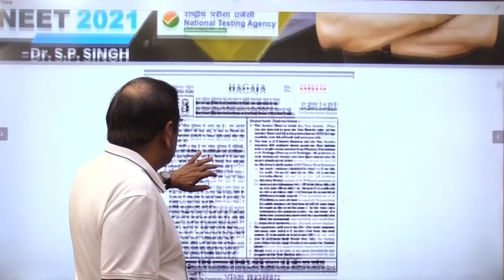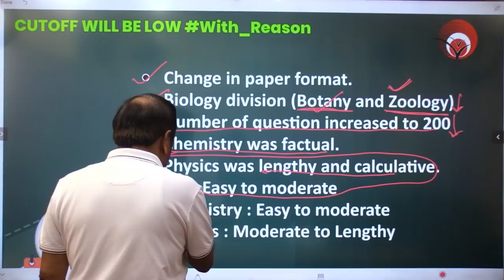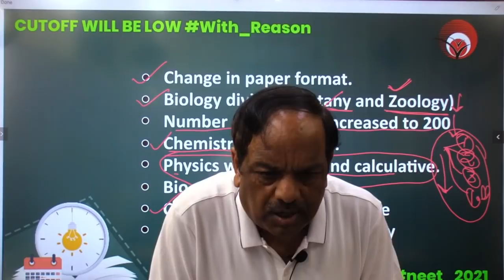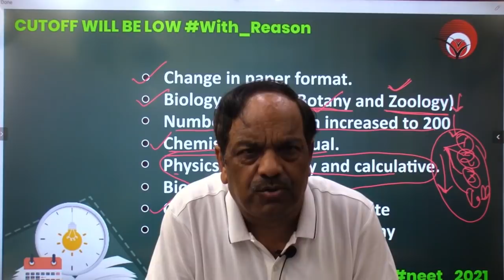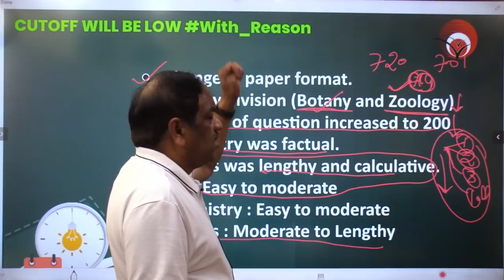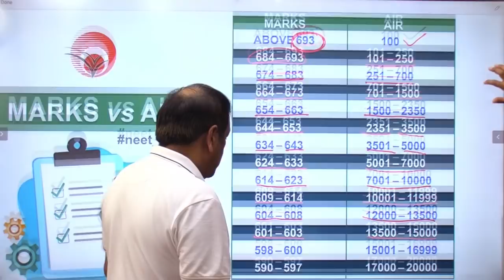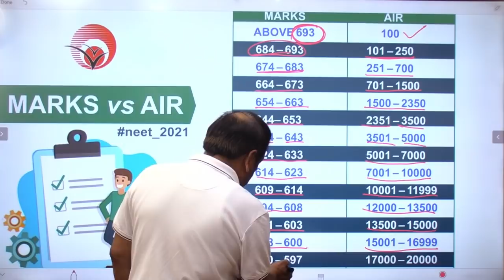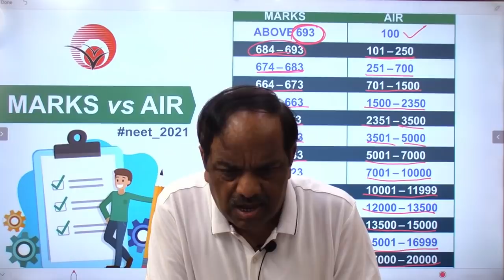NEET 2021 | RANK PREDICTION जानिए किस MARKS पे कौन सी RANK आ सकती है | Dr. S.P. SINGH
📣 New Light Institute presents a NEET 2021 जानिए किस MARKS पे कौन सी RANK आ सकती है? Prediction by Dr. S.P. Singh Sir ( •Motivator •Mentor •Teacher •Founder Director of New Light Institute & HOD Biology)